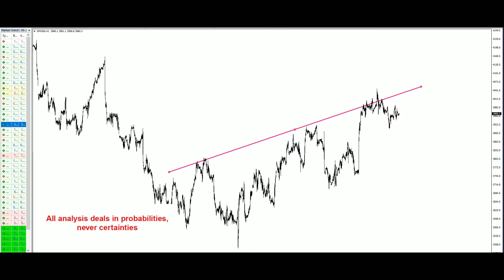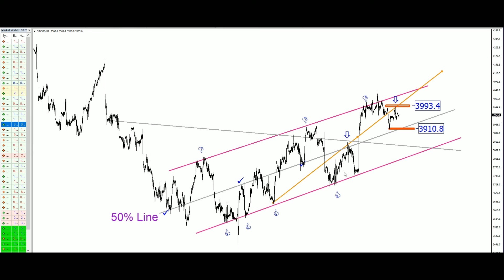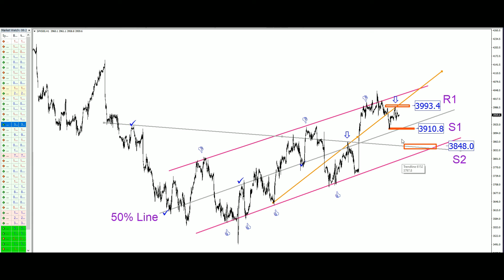S&P 500 Technical Analysis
Technical Analysis of S&P 500 Index
S&P 500 (SPX) Chart and Forecast Today
Technical Analysis of the Financial Markets
Forex market
Stocks
Cryptocurrency